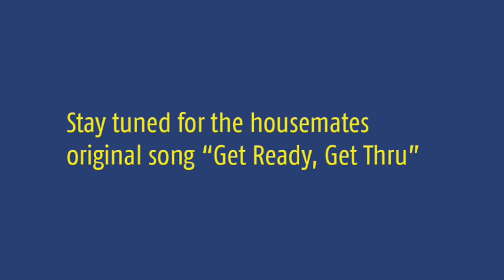Disaster House - Episode 5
The housemates are challenged to create an instant restaurant with their emergency rations. Boredom sets in, and the guys start going a bit stir crazy. Reno's personal hygiene becomes an issue.